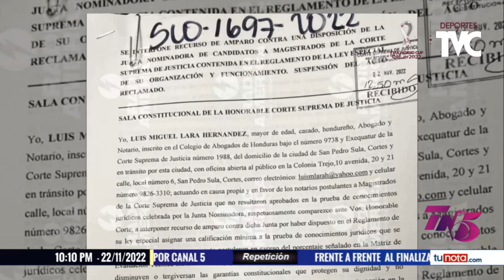Sectores sociales alertan sobre intención de querer descalificar el trabajo de la Junta Nominadora